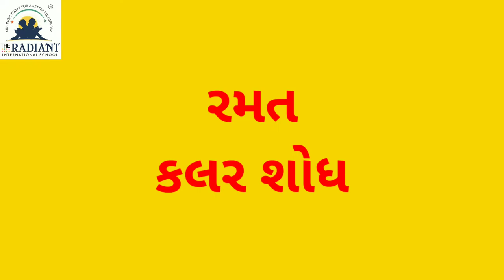GUJ MED GAME SUB GAME COlOUR IDENTIFY